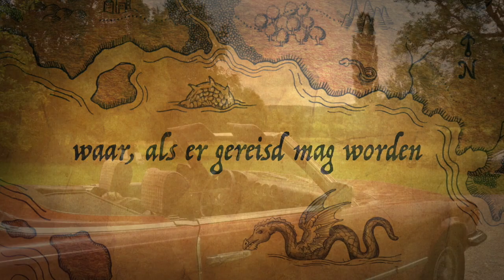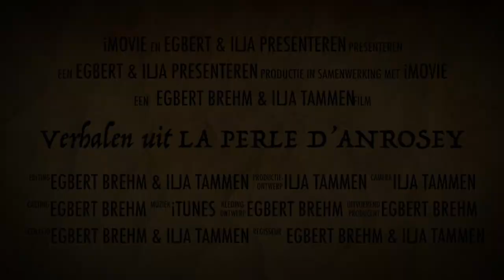LA PERLE D’ANROSEY & COVID-19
Lieve mensen, blijf gezond & goed voor elkaar zorgen ! Wie weet kunnen we deze zomer nog open met de B&B en eventueel wat kampeerplekken. Uiteraard anders dan anders; met fysieke distantie en allerlei sanitaire maatregelen ivm het Corona Virus. We wachten het rustig af. Ondertussen zorgen wij voor huis en haard. Voor tuin en voor ziel en zaligheid. Voor ons fysiek en ook voor contemplatie. veel liefs van Egbert & Ilja la Perle d'Anrosey.
30 april 2020